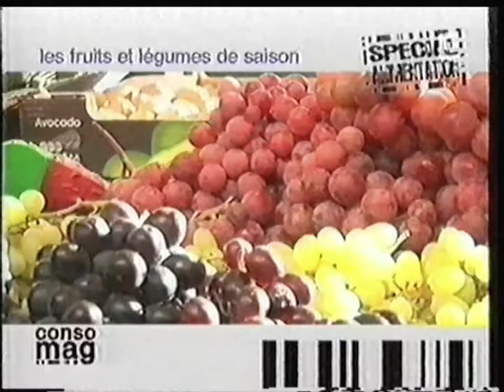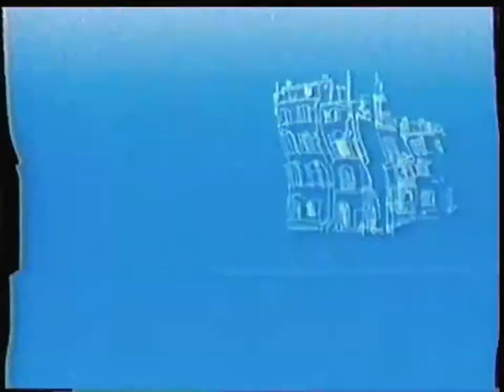France 3 - 8 Avril 2007 - Météo + Tout le Sport + Consomag